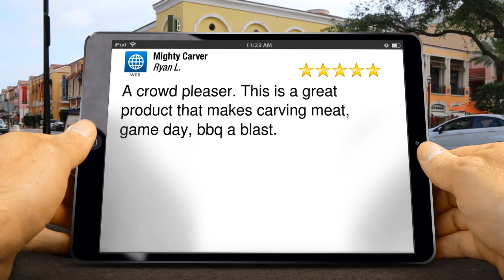Mighty Carver PerfectFive Star Review by Ryan Lowe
Unique gift for the hard to buy for person in your life. The electric carving knife you’ve
 always wanted is now here. Mighty Carver is the perfect gift for the hard to shop for
person in your family. A kitchen gadget that is fun with a purpose. They'll fight over who
 carves the beast.
 This crowd pleasing product will leave your guests entertained
for generations to come.This is a serious knife that's a lot of fun to use! Perfect for
 the grill master, man's man that wants to crank it like a chainsaw. But this is not a toy!
This is a one of kind gift that will be enjoyed and make family memories for years to
 come. Not only is it a unique gift for the men in your home, but it also nudges all family
 members help out when Thanksgiving, Christmas, or the Big Game event is in
 “organized chaos”. Mighty Carver chainsaw carving knife is sturdy and sharp enough
 to carve a turkey or a pineapple, and still able to slice through the softest of bread
with ease.
WEIGHT TBD
POWER 110-VOLT
FEA...